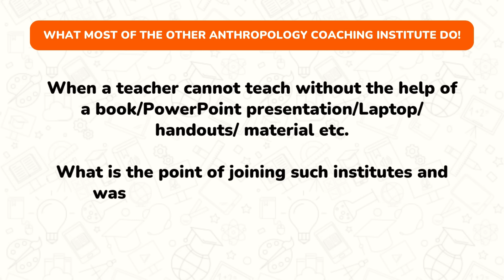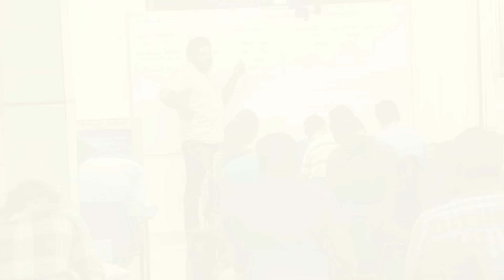BEST TEACHER FOR ANTHROPOLOGY OPTIONAL UPSC | Full Orientation Session | Anthropology Optional 2024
Welcome to our exclusive full orientation session on ANTHROPOLOGY OPTIONAL FOUNDATION 2023! Discover why our program stands out for UPSC aspirants. Led by the BEST TEACHER FOR ANTHROPOLOGY OPTIONAL UPSC, this session covers everything you need to excel.

ANTHROPOLOGY OR SOCIOLOGY. WHICH OPTIONAL IS BEST & MORE SCORING?: Explore the comparative advantages to make an informed decision.

ANTHROPOLOGY OPTIONAL STRATEGY: Learn effective strategies to tackle the syllabus and maximize your score.

HOW TO CHOOSE THE OPTIONAL SUBJECT?: Get insights into selecting the best optional subject for your strengths and interests.

ANTHROPOLOGY FOR UPSC: SOURCES, STRATEGY AND APPROACH!: Comprehensive guidance on essential sources and strategic approaches.

UPSC ANTHROPOLOGY OPTIONAL STRATEGY: Detailed strategies tailored for UPSC success.

HOW TO PREPARE ANTHROPOLOGY OPTIONAL FOR UPSC: Step-by-step preparation plans to ensure thorough coverage.

DO'S & DON'TS IN ANTHROPOLOGY OPTIONAL: Key practices to adopt and avoid in your preparation journey.

HOW TO SCORE 290+ MARKS IN ANTHROPOLOGY: Proven techniques and tips from toppers to achieve high scores.

ANTHROPOLOGY TOPPERS TALK: Insights and experiences from successful UPSC toppers.

ANTHROPOLOGY BEST BOOKLIST AND NOTES FOR UPSC CSE: Recommendations of essential books and notes for effective preparation.

ANTHROPOLOGY OPTIONAL FOUNDATION 2025 🔥FULL ORIENTATION SESSION: Get ready for a deep dive into our comprehensive orientation session.

ANTHROPOLOGY OPTIONAL SYLLABUS: Detailed discussion on the complete syllabus.

ANTHROPOLOGY OPTIONAL BOOKS: Essential book recommendations for thorough preparation.

ANTHROPOLOGY OPTIONAL NOTES: Access well-organized notes that simplify complex topics.

ANTHROPOLOGY OPTIONAL COACHING: Learn about our top-rated coaching program.

ANTHROPOLOGY OPTIONAL SYLLABUS PDF: Easily accessible PDF for quick reference.

ANTHROPOLOGY OPTIONAL PYQ: Practice with Previous Year Questions to understand the exam pattern.

ANTHROPOLOGY OPTIONAL UPSC: Comprehensive preparation strategies specifically for UPSC.

Join us and transform your Anthropology Optional preparation with our structured, efficient, and successful approach.